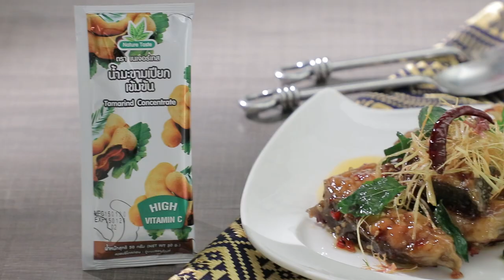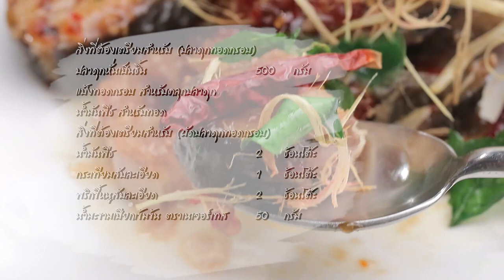ปลาดุกทอดกรอบสมุนไพร สูตรเด็ด ทำง่าย สไตล์ "อ.ยิ่งศักดิ์"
ปลาดุกทอดกรอบสมุนไพร
Crispy fried catfish with herbs

สิ่งที่ต้องเตรียมสำหรับ (ปลาดุกทอดกรอบ)

ปลาดุกหั่นเป็น  500 กรัม
แป้งทอดกรอบ สำหรับคลุกปลาดุก

1.นำปลาดุกหั่นเป็นชิ้น ลงคลุกในแป้งทอดกรอบให้ทั่ว จากนั้นนำลงทอด
ในน้ำมันพืชที่อุ่นเตรียมไว้ ทอดจนกรอบ ตักขึ้น พักไว้

สิ่งที่ต้องเตรียมสำหรับ (ผัดปลาดุกทอดกรอบ)

พริกขี้หนูสับละเอียด 2 ช้อนโต๊ะ
เกลือป่นไทยเสริมไอโอดีน  1/2 ช้อนชา
ตะไคร้ทอดกรอบ 30 กรัม
พริกขี้หนูแห้งทอดกรอบ 5 กรัม
ใบมะกรูดทอดกรอบ 10 กรัม
ใบกระเพราทอดกรอบ 10 กรัม

1.ใส่น้ำมันพืช ลงในภาชนะ ตั้งไฟพอร้อน ใส่กระเทียมสับ และพริกขี้หนูสับ ลงผัดจนมีกลิ่นหอม
2.ปรุงรสด้วย น้ำมะขามเปียกเข้มข้น ตราเนเจอร์เทส น้ำปลา ซอสหอยนางรม เกลือป่นไทยเสริมไอโอดีนและน้ำตาลทราย เคี่ยวจนส่วนผสมจนเดือด และข้น ใส่ปลาดุกที่ทอดเตรียมไว้ ลงผัดให้เข้ากัน  ปิดไฟ
2.ตักผัดปลาดุกทอดกรอบใส่ภาชนะสำหรับเสริฟ โรยหน้าด้วย ตะไคร้ทอดกรอบ
พริกขี้หนูแห้งทอดกรอบ ใบมะกรูดทอดกรอบ และใบกะเพราทอดกรอบ
รับประทานคู่กับข้าวหอมมะลิหุงสุก

▲Line @yingsakfood